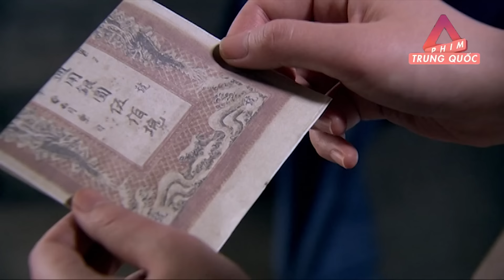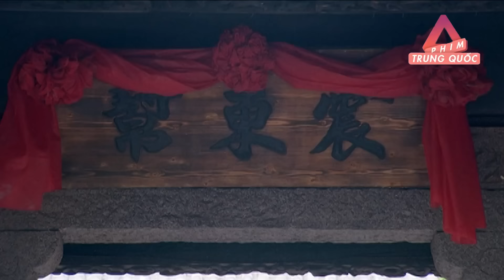Mã Vĩnh Trinh - Tập 28 (Bản đẹp Lồng Tiếng) | Phim Bộ Hành Động Trung Quốc Hay Nhất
Nội dung phim Mã Vĩnh Trinh khởi đầu là một thanh niên nuôi ngựa, sống cùng mẹ là một võ sư tại một vùng đất bình yên. Trong một lần đối đầu với Bạch Đầu Ghẻ – một ông trùm tại Bến Thượng Hải khiến gia đình anh mất đi trại ngựa. Sau đó, Vĩnh Trinh quyết tâm lên bến thượng hải xây dựng sự nghiệp, tìm kiếm cuộc sống mới.
Bằng một thân tuyệt kỹ cùng lòng nhiệt huyết và lòng yêu nước thương dân nghèo, anh dần dần khẳng định được vị thế của mình tại bến thượng hải. Với sự giúp đỡ của những người bạn, Vĩnh Trinh tìm ra con đường riêng cho chính mình là tiêu diệt Bạch Đầu Ghẻ và đánh đuổi quân xâm lược Nhật. Liệu chàng trai Mã Vĩnh Trinh có thể hoàn thành chí hướng của mình…